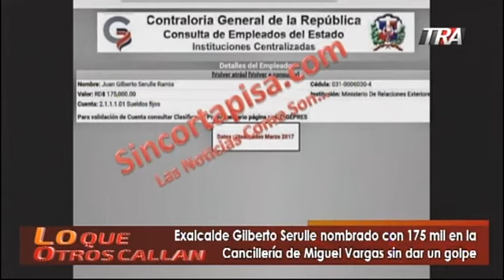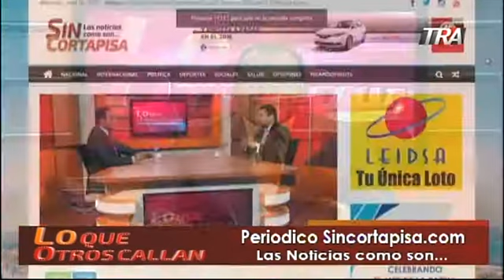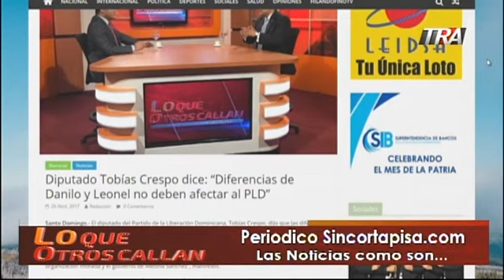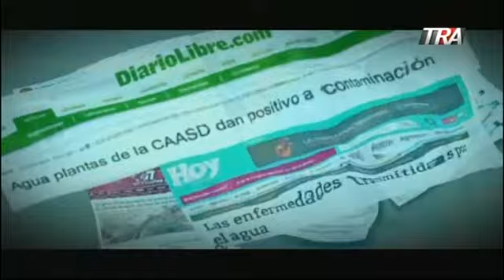Ex acalde Gilberto Serulle nombrado con 175 mil en la cancillería de Miguel Vargas sin dar un golpe